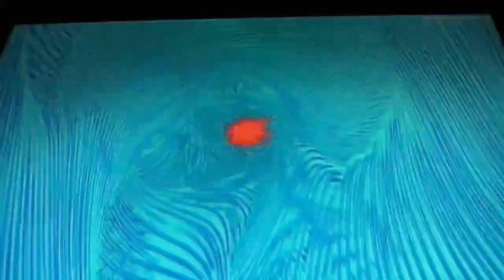[EPILEPSY WARNING] Movie 23 02 22 04h25m10s *Photosensitivity Warning*